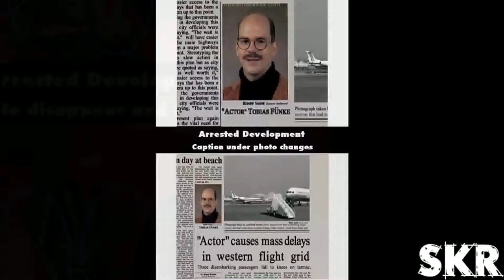Movie Mistakes: Arrested Development (2003 - Present)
SKRMain shows you the mistakes in Star Wars: Episode VI - Return of the Jedi (1983).